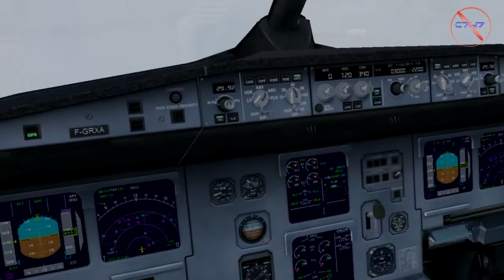Dans le cockpit episode 02 l fsx montage l landing London heathrow l couim747 [HD]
Voici un atterissage à londres !
Les séquences viennent de l'époque ou je pilotais sur A320.

Cette série consiste à montrer des moments intéressant dans l'aviation civile !

Me contacter ?

Pas de soucis! si vous voulez de l'aide, vous pouvez me contacter au :

-message privés youtube
-xboxlive : couim38